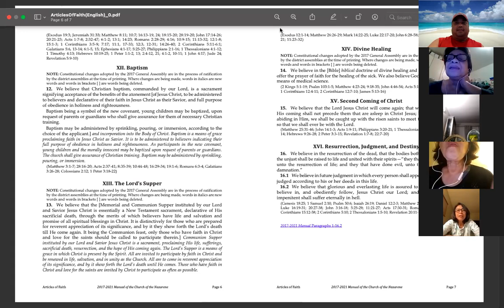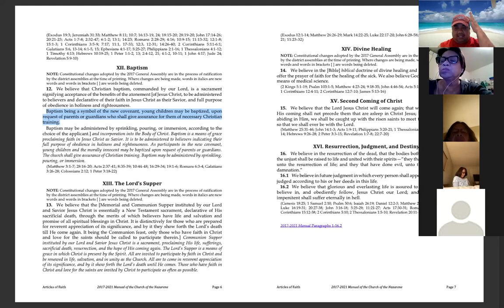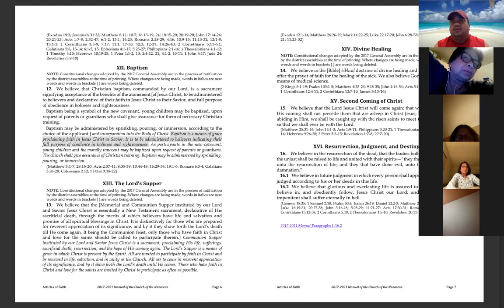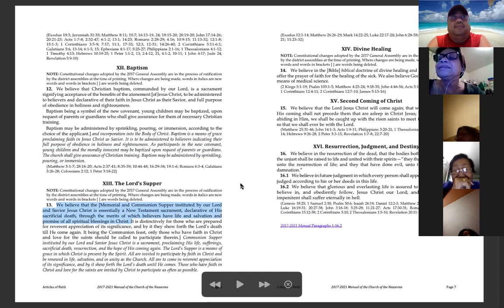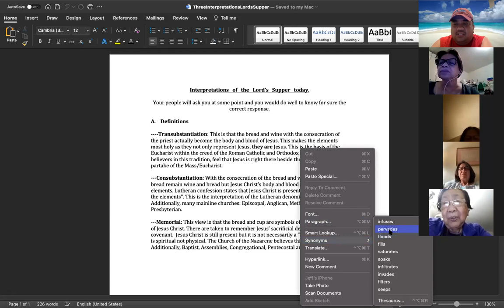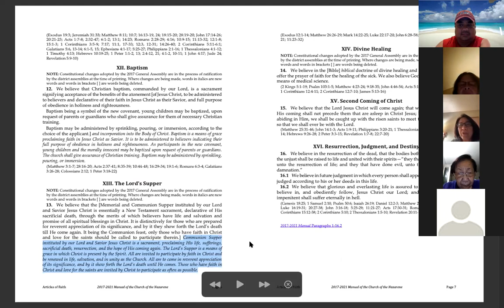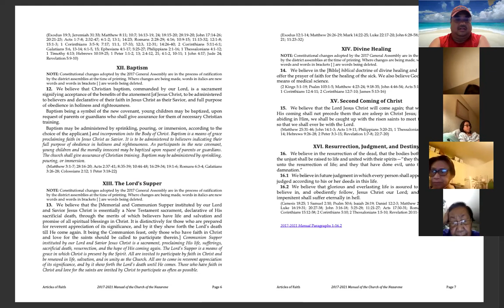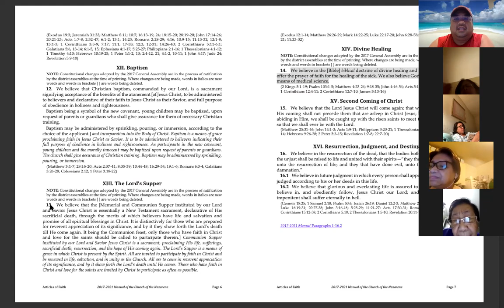4/23/21/ LifeGroup with Pastor Jeff Padre Guiwa